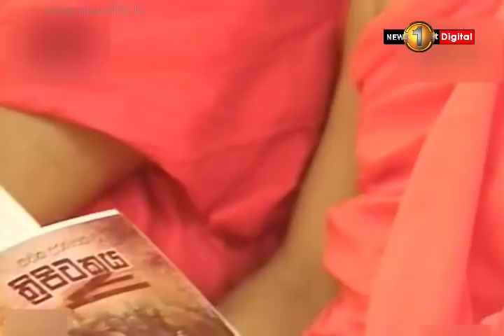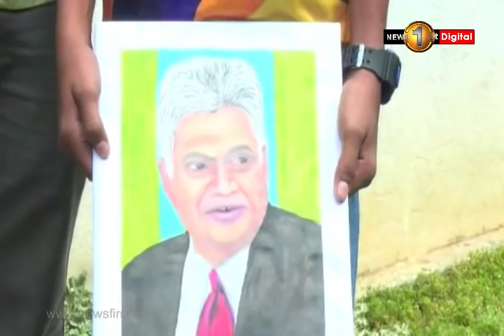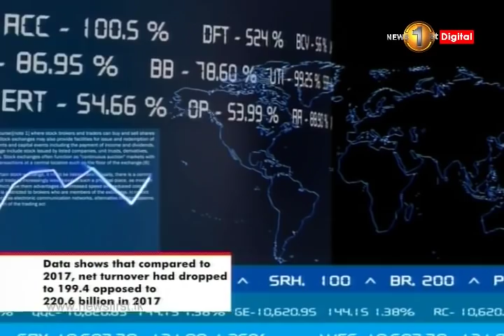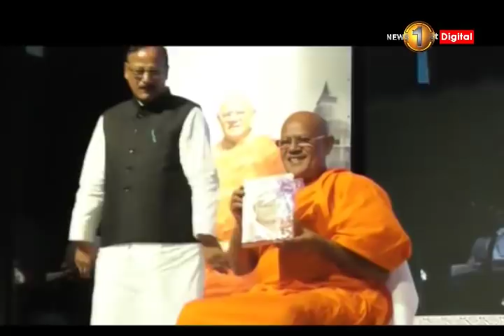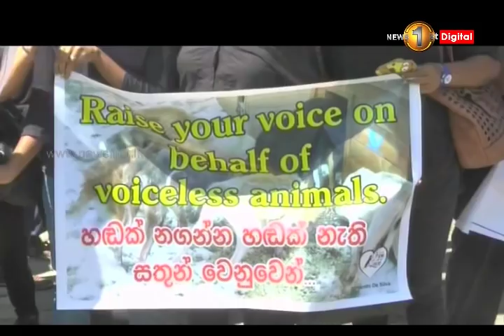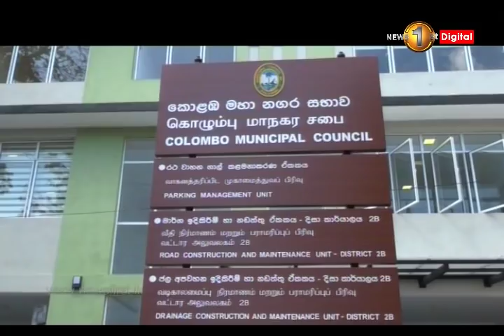News 1st: Prime Time English News - 9 PM | (05-01-2019)